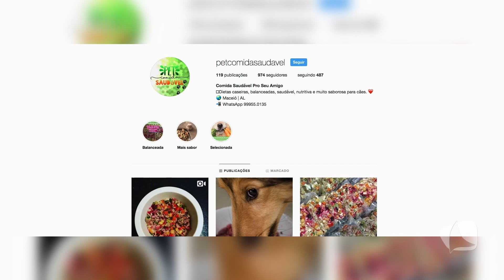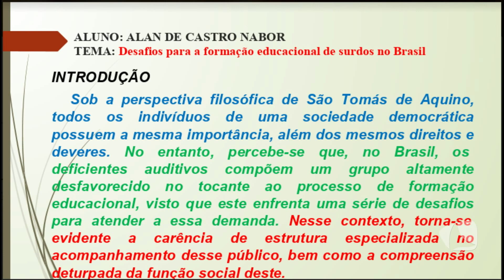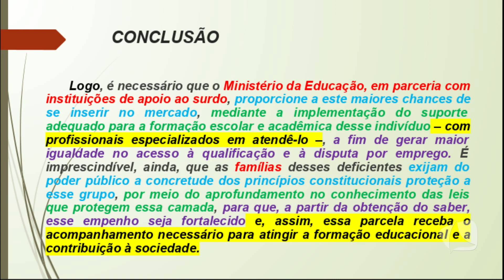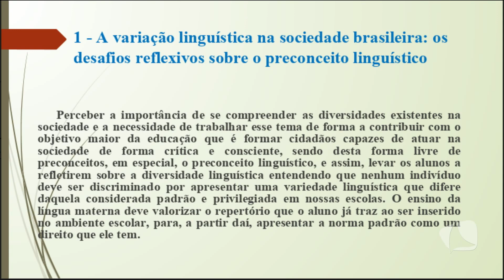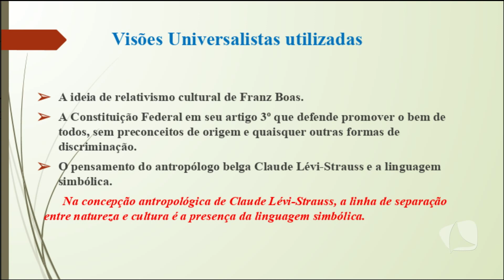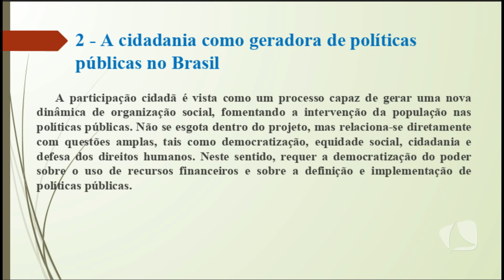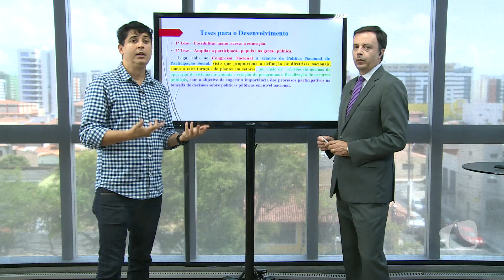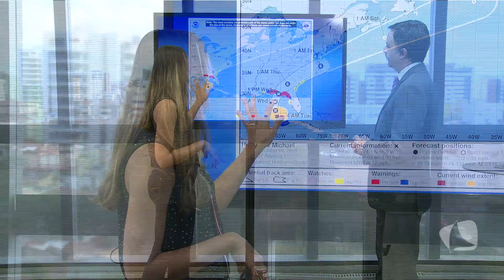TV MAR NEWS 09 10 18 BLOCO 02